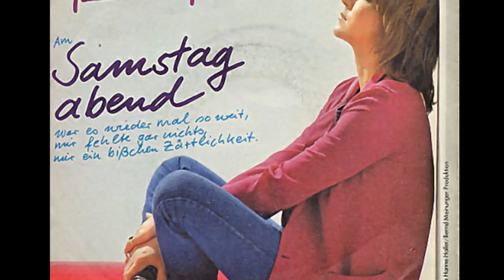Hanne Haller - Komm lass uns miteinander reden (1976)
Hanne Haller (January 14, 1950 in Rendsburg, Germany - November 15, 2005 in Tegernsee, Germany; full name Hannelore Haller) was a German pop singer (genre known as "schlager" in German), composer, writer, producer, and sound engineer.
Hanne Haller grew up in the province of Schleswig-Holstein. Her mother was an opera singer, her father a banker. While in school she played drums for "The Rooks" in the town of Ronnenberg near Hannover. A
 In 1971 she began her musical career in earnest. She and producer Georg Moslener made the single "Spring in Vietnam" ("Frühling in Vietnam"), which did not get much of a push. Haller learned to play the piano, and in 1971 came out with her first album "Applause for Hanne Haller" ("Applaus für Hanne Haller"). Unfortunately, the company went bankrupt and the album was never released.
Haller then went to Munich and learned the art of being a sound engineer. She worked in many areas of the business. By the end of the 1970s she began to compose music. She started under the pseudonym "Hansi Echer". In 1978 singer Karel Gott performed her song "Where the Wind Blows the Leaves" ("Wohin der Wind die Blätter weht"). Before that she had already composed the song "60 Years and Not a Bit More" ("60 Jahre und kein bisschen weise") for the actor/singer Curd Jürgens to along with his biography. After a few more singles, in 1979 she had the chance to sing before a wider audience. She took the song "Goodbye, Chérie" to the German qualification of the Eurovision Song Contest and managed a seventh-place finish. After that she made more recordings, mostly with Bernd Meinunger writing the lyrics. Their song "Samstag Abend" made it to number 11 on the German musical charts. In 1982 she and Meinunger founded their own musical publishing house. Haller produced songs in her own recording studio. That year, she won her first of many "Golden Tuning Forks" ("Goldene Stimmgabel", the German version of the Grammy awards).

In 1985, Haller founded the band Wind. She didn't perform for the group herself, but she composed what has become the group's signature song, "For All" ("Für alle"). The same year, the song earned Wind a second-place finish in the Eurovision Song Contest. After this success, she wrote songs for Daliah Lavi, Elke Martens, Katja Ebstein, Rex Gildo, Lena Valaitis, Caterina Valente, Jürgen Drews, Ingrid Peters, Wolfgang Fierek, and Milva. She also discovered Rosanna Rocci.

She continued to write, produce and perform throughout the 80s and 90s despite battling breast cancer since the mid-90s. She died on November 15, 2005. After her death, her record company announced that a previously-planned album of religious music ("Wir sind nur Gast auf dieser Welt"/"We Are Only Guests of This World") would be released.

Hanne Haller wuchs in Schleswig-Holstein auf. Ihre Mutter war Opernsängerin, ihr Vater Bankkaufmann. In ihrer Schulzeit spielte sie ab 1965 in Ronnenberg bei Hannover Schlagzeug in der Band The Rooks (deutsch: „Die Nebelkrähen“). Nach der Schule studierte sie ab 1968 Sport, musste das Studium jedoch wegen einer schweren Krankheit aufgeben. Im selben Jahr gründete sie einen Gospelchor. In den 1960er Jahren erschien im christlichen Label Frohe Botschaft im Lied der Gerth Medien eine Single mit zwei Liedern von Siegfried Fietz (Wir sind nur eine Minderheit und Broadway).
 1971 begann sie ihre musikalische Karriere. Der Produzent Georg Moslener produzierte mit ihr die Single Frühling in Vietnam, die sich aber nicht durchsetzte.
 Ende der 1970er Jahre begann sie auch zu komponieren. Hierzu legte sie sich das Pseudonym Hansi Echer zu. Der Sänger Karel Gott veröffentlichte schließlich 1978 den von ihr geschriebenen Titel Wohin der Wind die Blätter weht. Nach einigen weiteren Singles bekam sie 1979 die Chance, als Sängerin einem größeren Publikum bekannt zu werden. Sie nahm mit dem Titel Goodbye, Chérie an der deutschen Vorentscheidung zum Eurovision Song Contest 1979 teil und belegte den siebten Platz. Mit dem von ihm getexteten Titel Samstag Abend gelang ihr 1981 ein erster Charterfolg (Platz 11 in Deutschland). Daraufhin gründete sie mit Meinunger 1982 einen Musikverlag.
1985 entdeckte Haller die Gruppe Wind, die mit dem von ihr komponierten Lied Für alle beim Eurovision Song Contest 1985 den zweiten Platz belegte. Nach diesem Erfolg schrieb oder produzierte Hanne Haller auch für andere Künstler neue Titel wie etwa für Shari Belafonte, Daliah Lavi, Elke Martens, Katja Ebstein (für sie schrieb sie zum Beispiel 1986 gemeinsam mit Ramona Leiß das Lied der ARD-Fernsehlotterie), Rex Gildo, Lena Valaitis, Caterina Valente, Jürgen Drews, Ingrid Peters, Wolfgang Fierek (für ihn schrieb sie dessen Hit Resi, i hol di mit mei’m Traktor ab) und Milva.
Die Künstlerin erkrankte Mitte der 1990er Jahre an Brustkrebs. Sie starb am 15. November 2005 im Alter von 55 Jahren an den Folgen ihrer Krankheit. Hanne Haller ist auf dem Friedhof Diekholzen begraben.